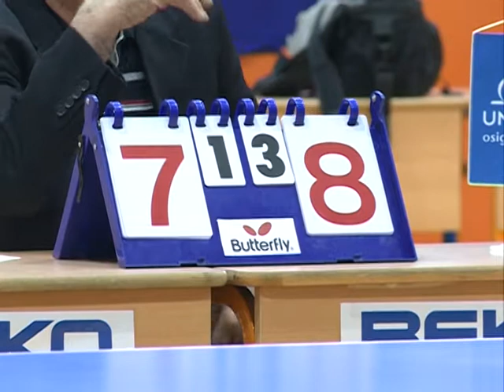TROFEJ ULCINJA - NDT STONI TENIS 06 05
Emisija povodom medjunarodnog turnira TROFEJ ULCINJA